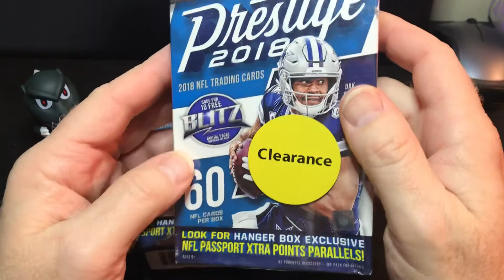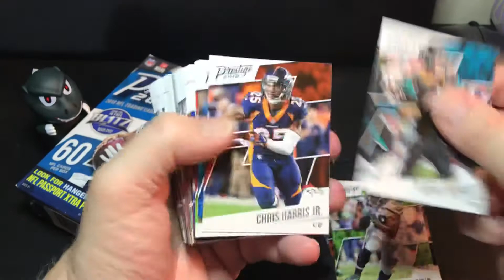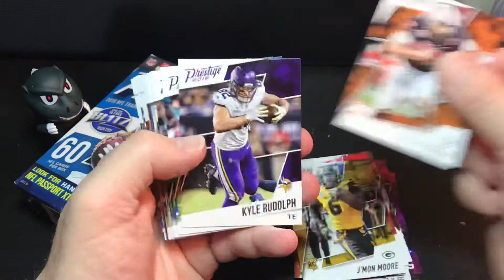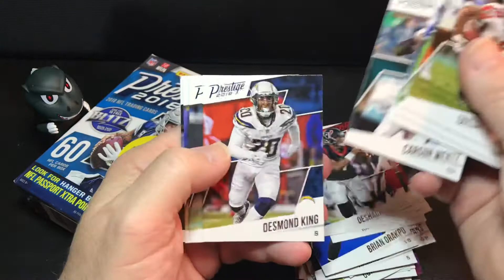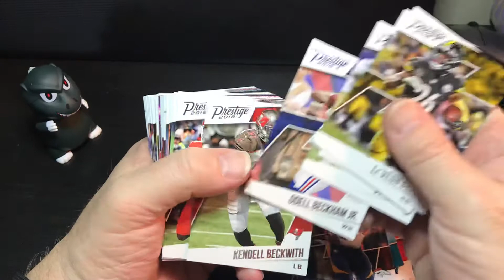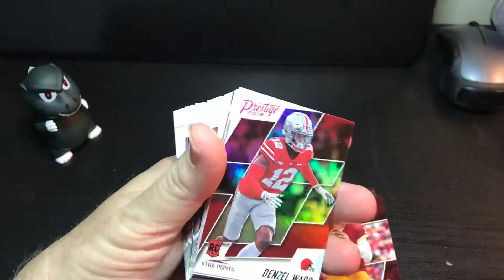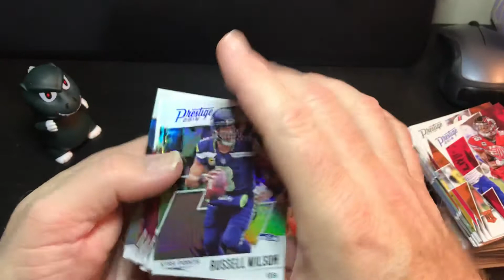2018 Panini Prestige hanger boxes Jackson??